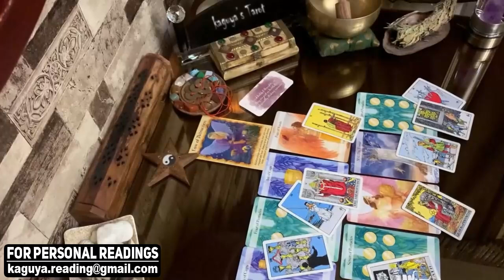PISCES You're lucky pisces, September 2021 Love Tarot Reading